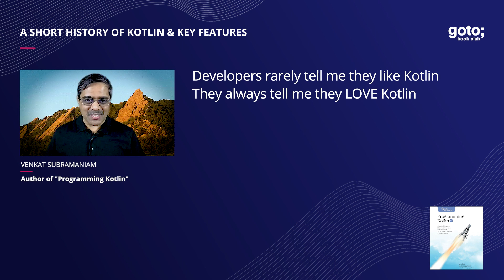From Jet Language to Kotlin (Teaser) • Venkat Subramaniam & Hadi Hariri • GOTO 2021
Developers don’t just like Kotlin, they LOVE it. Find out more in the GOTO Book Club.

Venkat Subramaniam - Author of "Programming Kotlin"
Hadi Hariri - VP of Developer Advocacy at JetBrains

RECOMMENDED BOOKS
Venkat Subramaniam • Programming Kotlin •
Venkat Subramaniam • Functional Programming in Java •
Venkat Subramaniam • Pragmatic Scala •
Venkat Subramaniam • Test-Driving JavaScript Applications •